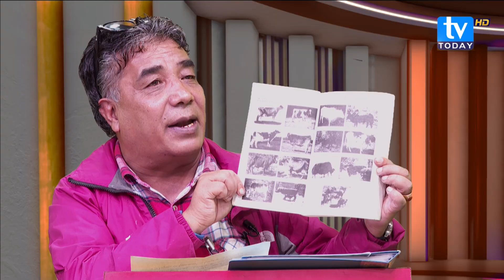प्रहरी प्रशासनको एक्सनपछि बाँकेको नेपालगञ्ज शान्त, सामाजिक सद्भावमा खलल पुग्ने काम नगर्न चेतावनी ।।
Crossfire is News and Politics debate program currently running in TV Today HD where our host Mr. Hem Raj Bhatta invites Guest and ask them questions about current situation of our country . This Program mainly focuses on the political aspects of our country.
Program: Crossfire
Episode: 158
Host:  Hemraj Bhatta
Editor : Yogesh Joshi, Nirmala Joshi
MCR: Durshan Khatri, Manju Bist, Kabita Phuyal